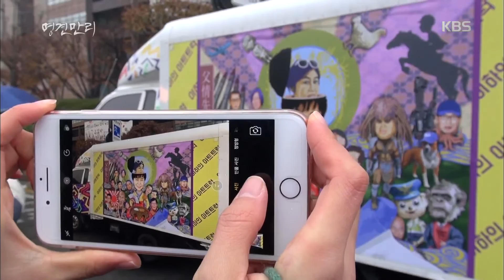명견만리 - 시민 위한 노력과 책임에 필요성 느끼지 못하는 정당 구조.20170120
시민 위한 노력과 책임에 필요성 느끼지 못하는 정당 구조